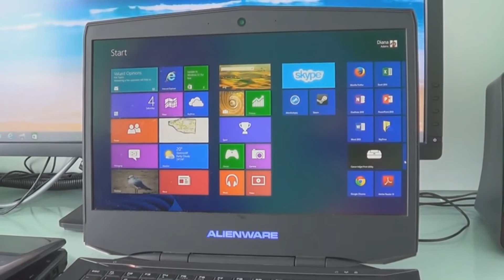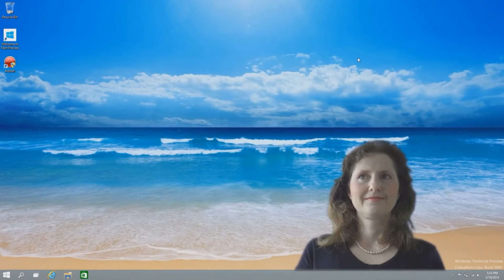(YTP) Diana from OSFIRSTTIMER tries out everything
lol